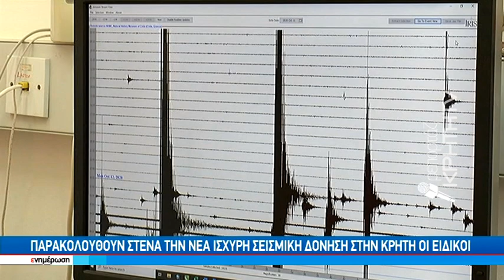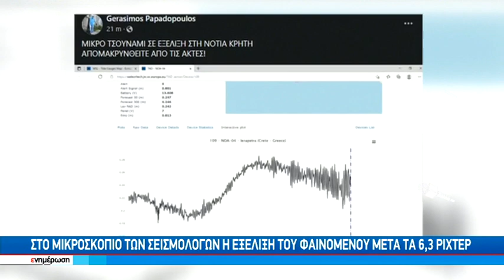Δεν συνδέονται οι δύο σεισμοί, υπογραμμίζουν οι σεισμολόγοι